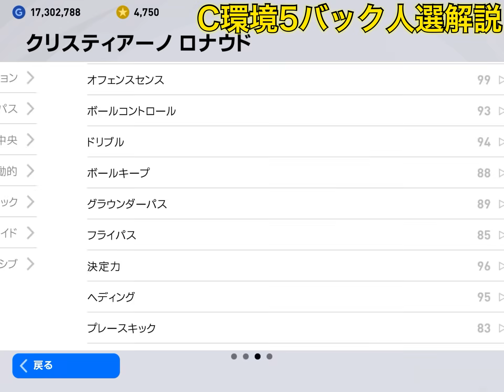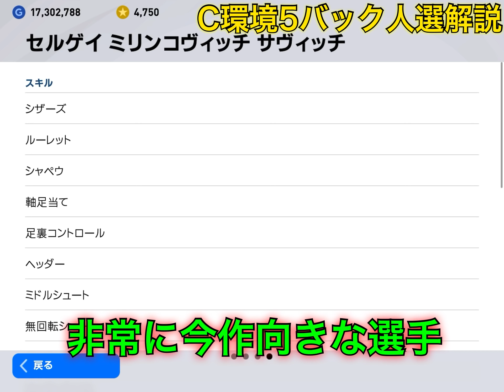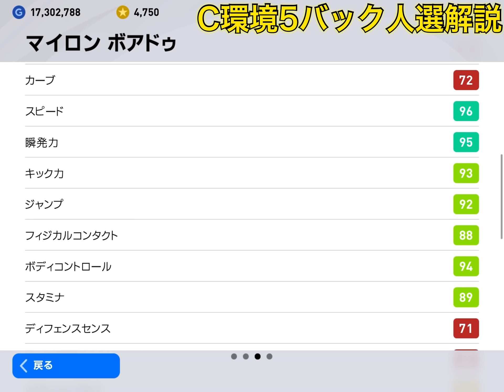【最高レート1940】C環境5バック人選解説!!アイコニックありと無しで解説!!【ウイイレ2021アプリ】#280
監督：パウロソウザ オフェンシブ戦術

CBやFWは好きな選手で大丈夫ですよ！！

【再生リスト】